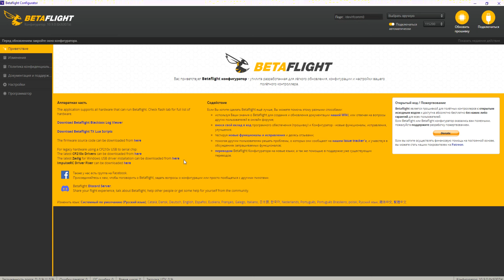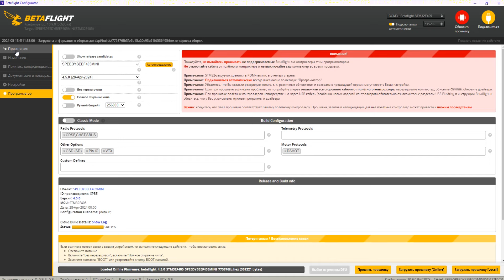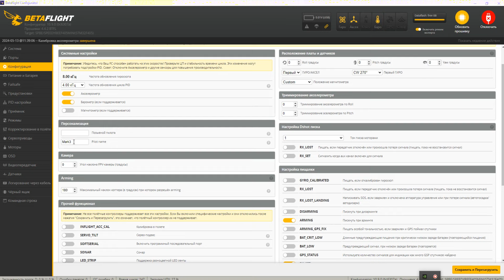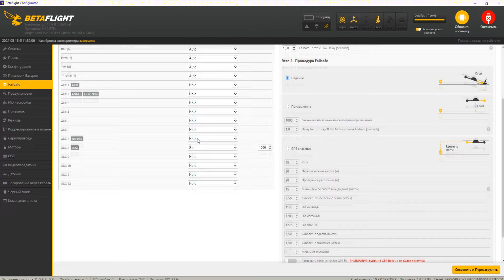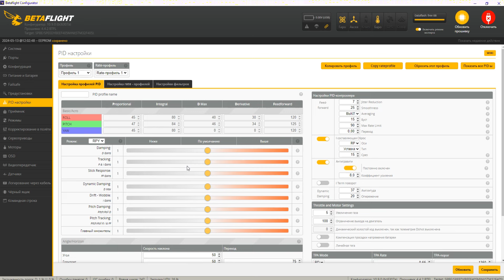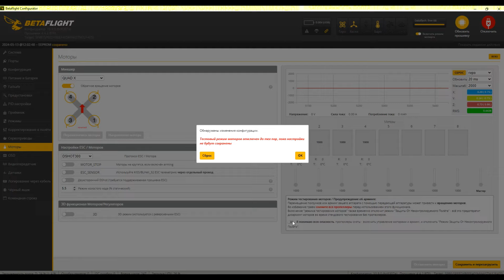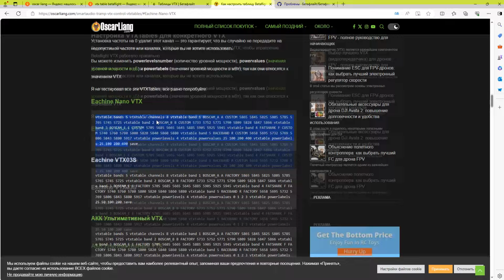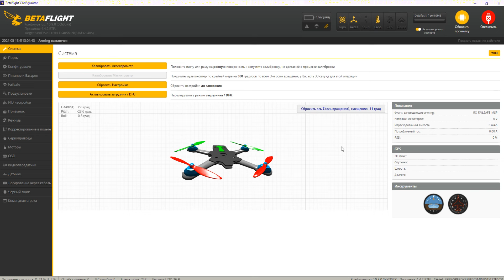Настройка контроллера SpeedyBee в Betaflign